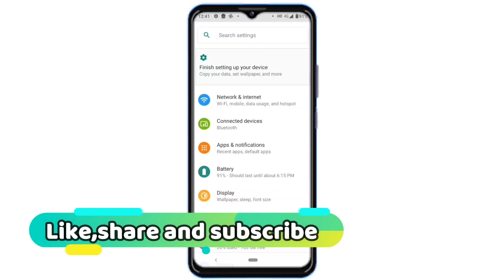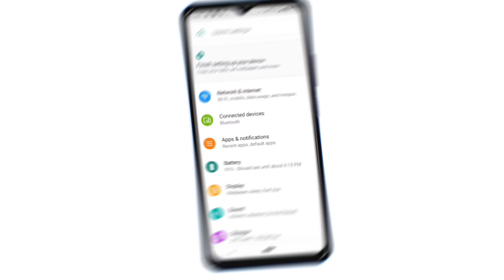android phone secret features | android hidden features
Listen to the mass dialogue whenever you open Settings on your phone!

Kya Re? Setting ah?

my gears :
BO-YA BY-M1 Microphone
3110 Tripod Stand